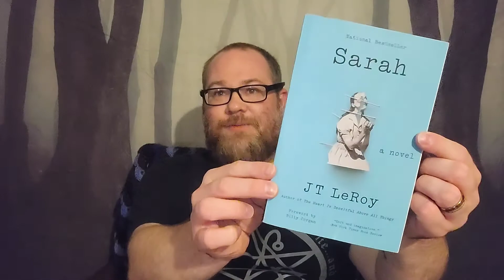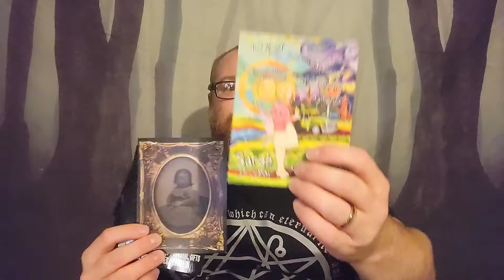Book Review for "The Black Farm" by Elias Witherow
In this episode, I review the splatterpunk cult classic, "The Black Farm" by Elias Witherow.